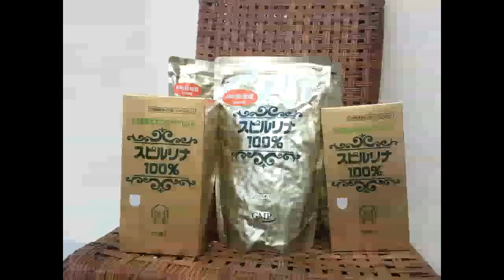TrollឆាវៗRap វិធីបែកមិនឈឺចាប់/សំរាប់មិត្តភក្កិ Japan Care Three kingdoms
សំទោសផងបើយកvideoគេមកpost
 4000view give away100$